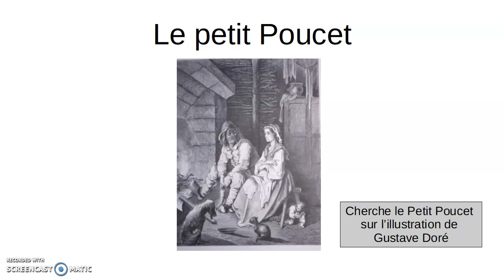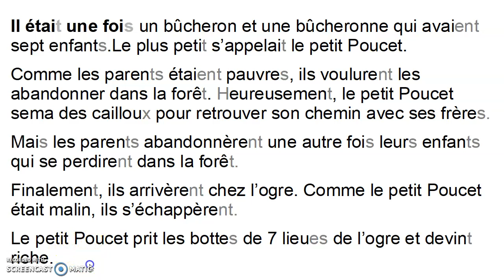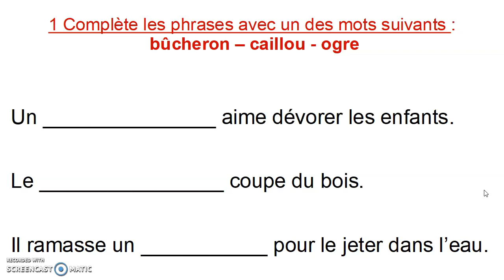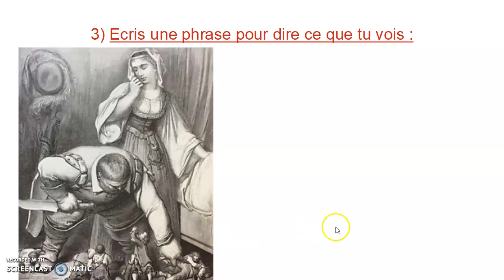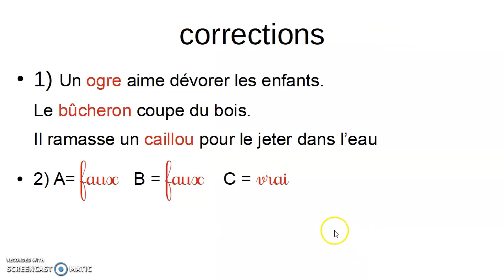le petit poucet